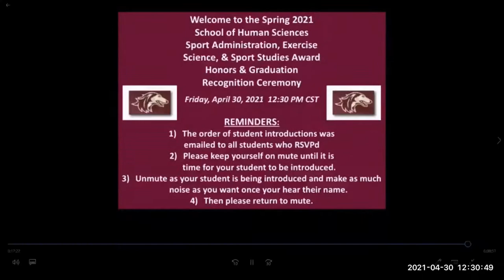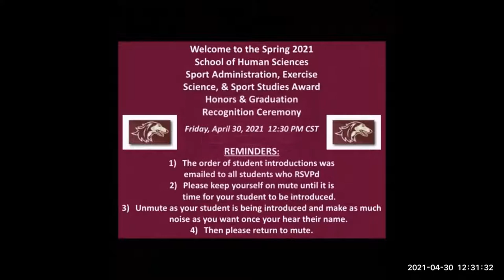2020 21 Awards and Graduate Recognition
The 2020-21 Awards and Graduate Recognition Ceremony for SIUC Sport Administration, Exercise Science, and Sport Studies.